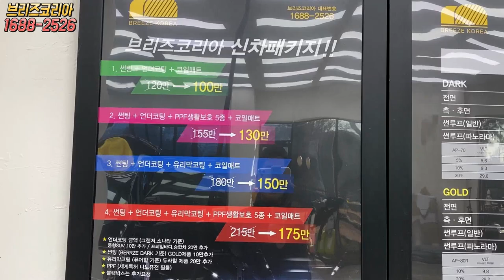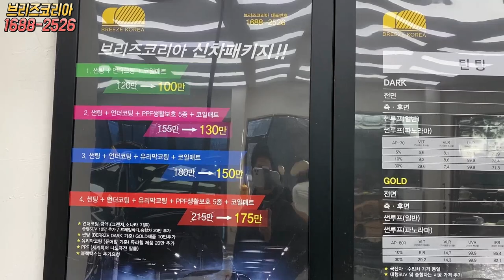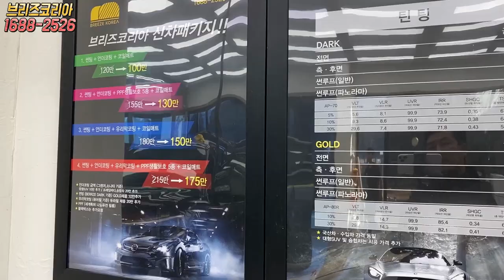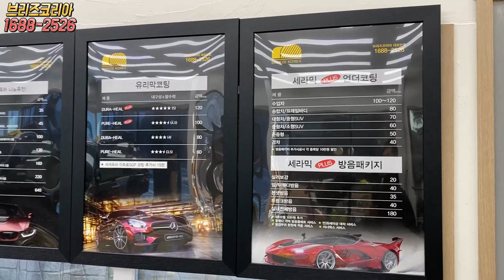신차검수 / 신차패키지 맡길때 조심해야 할 것 / 할인 받는 방법 [브리즈코리아]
신차를 구입하시면 썬팅부터 언더코팅 블랙박스 등등...
할것들이 정말 많죠??  여러가지 시공을 한번에 하는 신차패키지는
많은 할인을 받을 수 있는 장점이 있는데~ 이것을 악이용하는 곳이 많으니
잘 알고 맡기셔야 소위 눈탱이 맞는 일이 없습니다.
모하비 더 마스터 차량이 신차 탁송이 되고
신차검수에서 신차패키지 시공되는 품목이 어떤것이고 얼마나 할인이 되며
어떤 제품을 시공하고 있는지 영상으로 담아봤습니다.
신차검수부터 신차패키지까지 정확하고 좋은 제품/ 고퀄리티 시공을
하고 있는 브리즈코리아~

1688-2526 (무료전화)